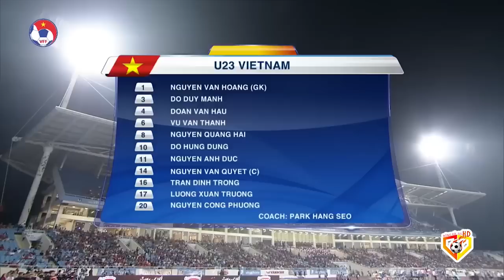🟣VIỆT NAM - UZBEKISTAN | TRẬN ĐẤU ĐÁNG NHỚ CỦA CHIẾN BINH RỒNG VÀNG TRƯỚC ĐỐI THỦ HÙNG MẠNH